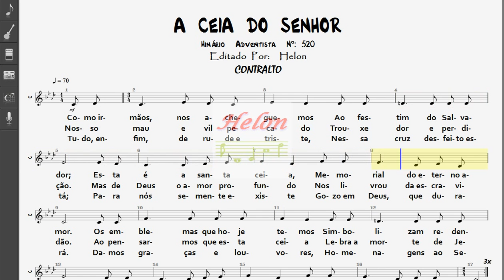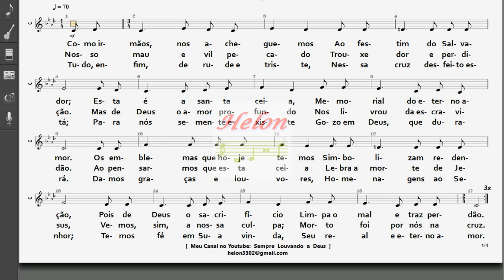520- A CEIA DO SENHOR - CONTRALTO